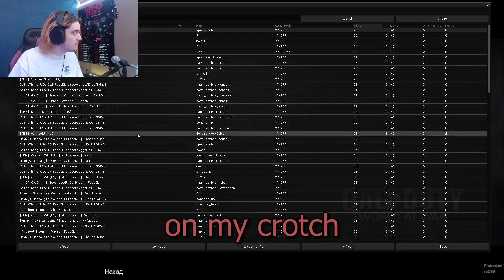SPONGEBOB ZOMBIES??! | Bikini Bottom Nazi Zombies | The gangs of Bikini Bottom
Spingleboob accidentally let out a new form of The Suds and everything goes downhill from there.